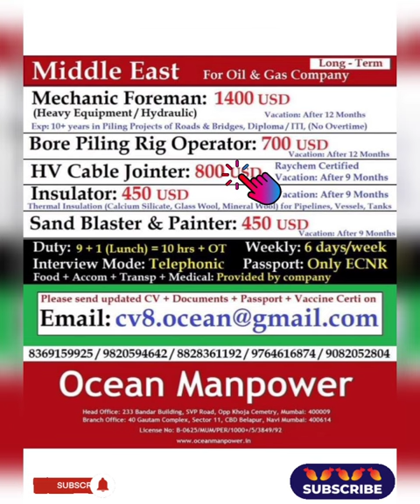Ocean Manpower Mumbai | Middle East Jobs | Good Salary | Forman, Rig Operator, Cable Jointer Painter